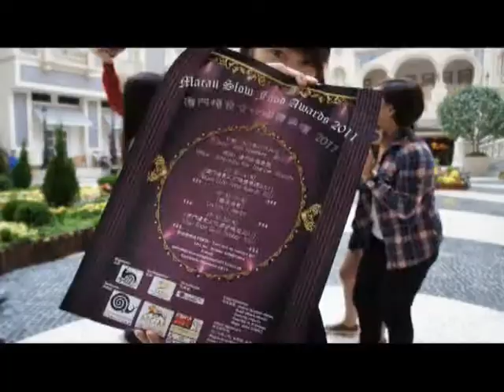澳門有線電視呈獻：全澳社團資訊（第二十五集）